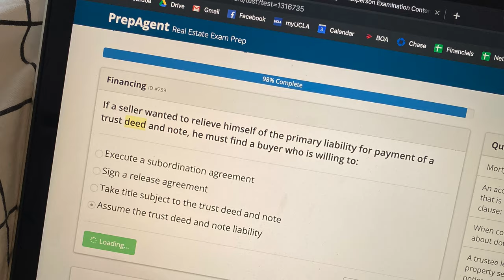From Dropping Out of UCLA to Building a Six Figure Real Estate Business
Filming this video was both nerve-racking and exciting. As I approach my fifth year in the real estate business, I wanted to reflect back and share with all of you my story (long overdue!)

I hope this video can inspire you to take a risk in life and go after your dreams too :)

I didn't have a chance to address this in the video but I'm sure some of you might be asking yourself - "is college worth it?"

Whether you pursue a college degree or not, I will say looking back, I do wish that I would've committed more energy to my time at UCLA and focused on building my network. It's been said many times before, but who you know, is a key factor to success and you should never overlook an opportunity to connect with as many people as you can.

Looking to Buy, Sell or Invest in Los Angeles? 🌴
Want to become a real estate agent? Get your certification with the same course I used!
Mentorship Program: One on One Coaching Calls with Me
Looking to join a brokerage? Get an interview with Coldwell Banker!

I am a real estate agent out of the Coldwell Banker office in Brentwood - Los Angeles, California. Through watching my videos you will see my everyday life as a real estate agent here in Los Angeles. Leave a comment on any video if you have any questions about LA or the real estate market.